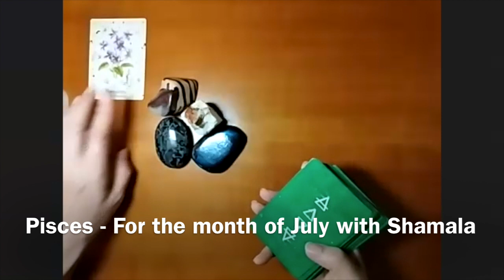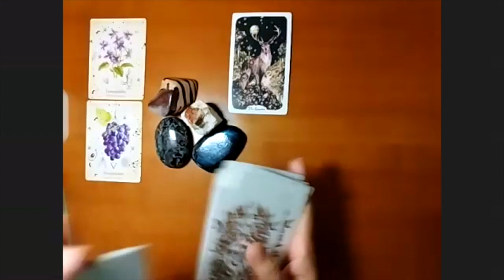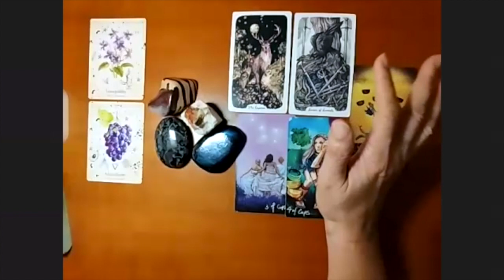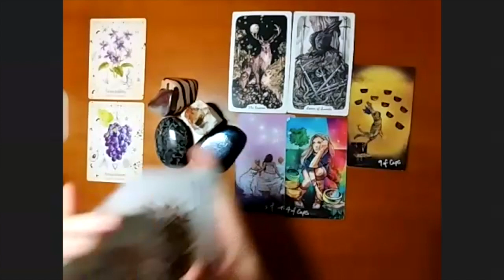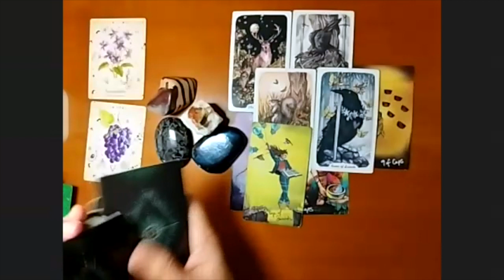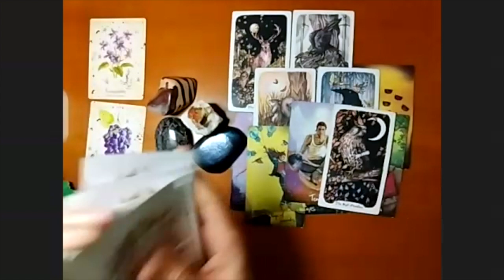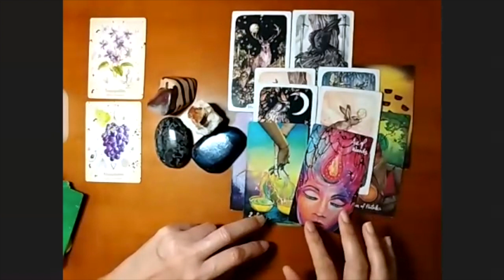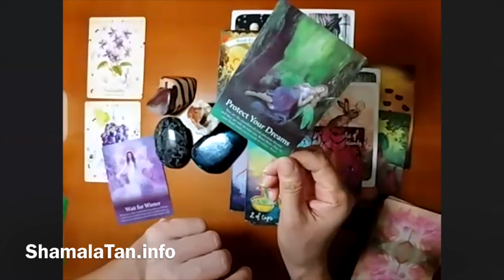Pisces | higher Principles Guide You & They Always Win | July Reading with Shamala